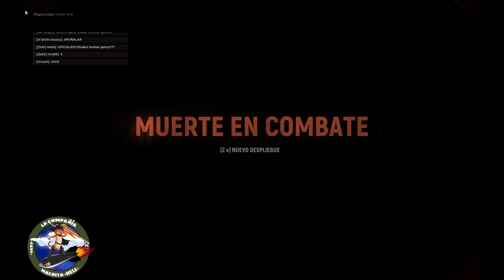Como no ganar una partida en Hell Let Loose!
Partida en Hell let loose con el clan y como perder una partida por no reponer y mantener los garris.